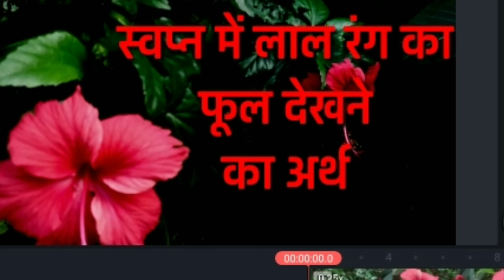सपने में लाल फूल देखना